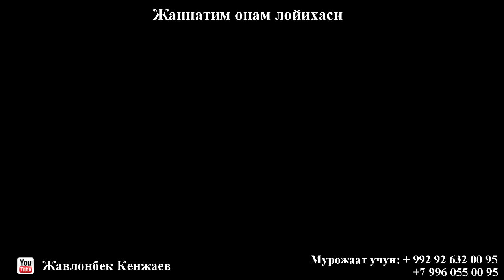Жаннатим Онам Лойихаси Энди Россия Буйлаб заказ олинаябди